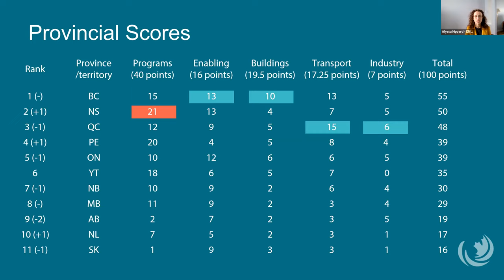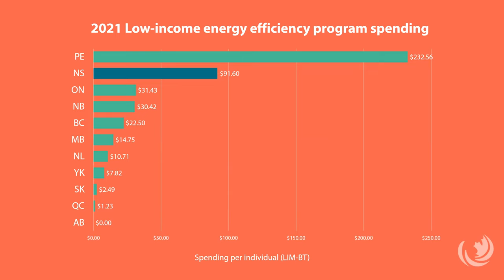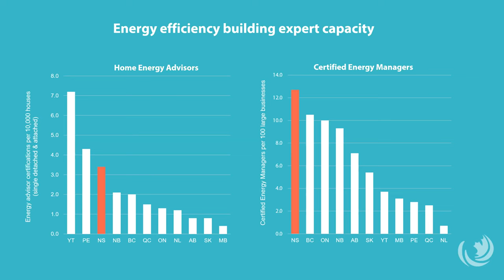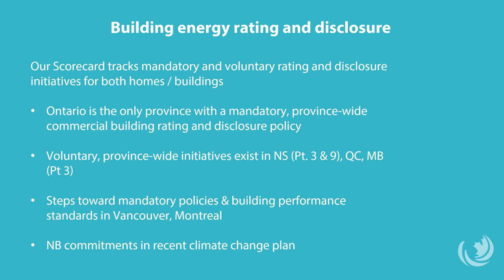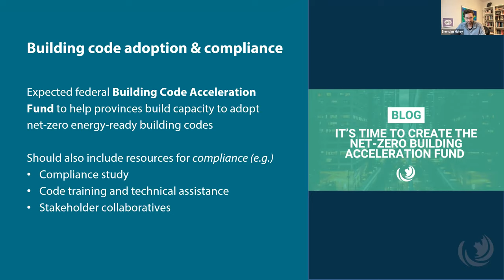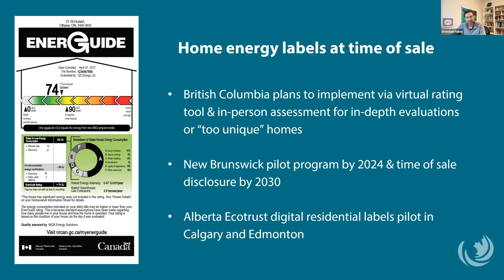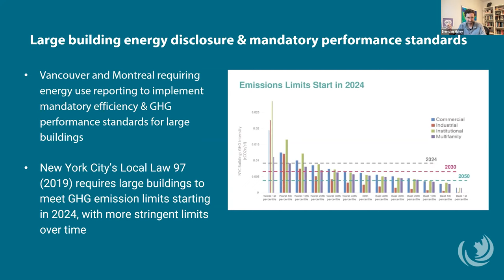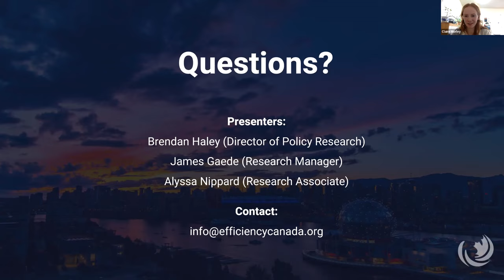Better Building Speaker Series: The 2022 Efficiency Scorecard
Jan. 12, 2023 - Alyssa Nippard, Brendan Haley and James Gaede from Efficiency Canada break down the recently released Canadian Energy Efficiency Scorecard.